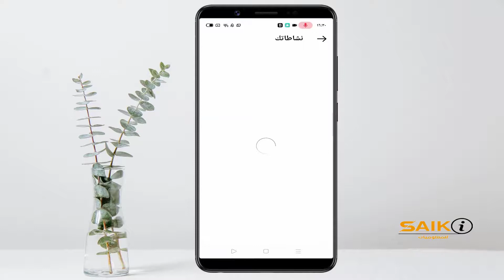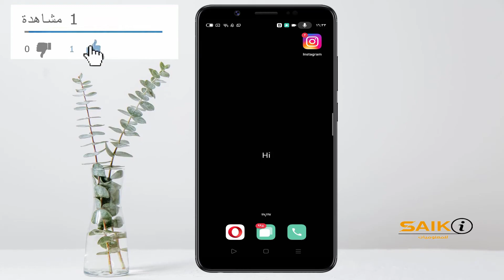معرفة تعليقاتي بالانستقرام - حذف تعليقاتي في الانستقرام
موضوعنا النهاردة بيتكلم عن كيفية معرفة جميع تعليقاتى فى الانستقرام منذ انشاء الحساب وكيفية حذف التعليقات كلها دفعة واحدة بخطوات بسيطة جدا